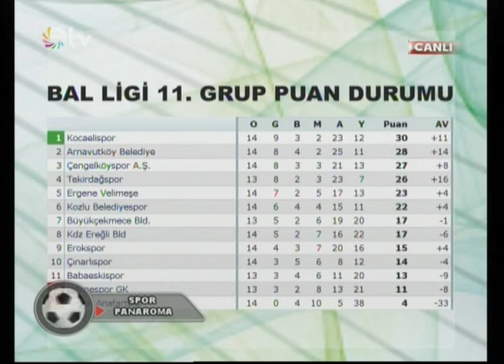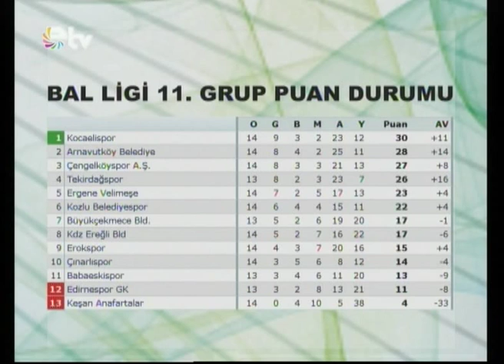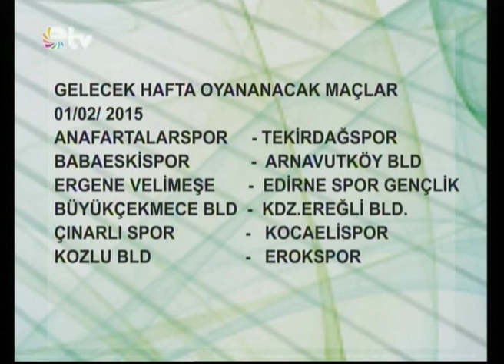SPOR PANAROMA 25 01 2015